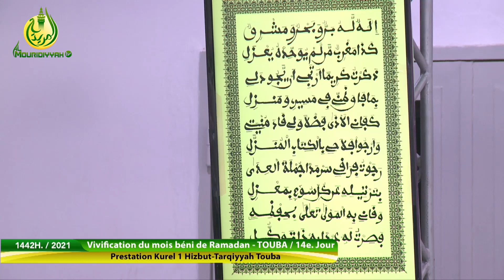Widadi wa Choukri Kurel 1 HT Daara Touba: Vivification mois de Ramadan 1442h - 14e Jour- 27- 04 - 21